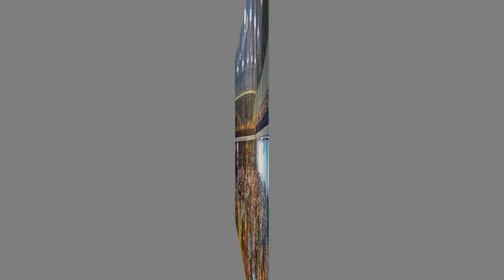Sông và Biển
ST : Thích Pháp Hoà -
Trình bày : Nhuận Tâm